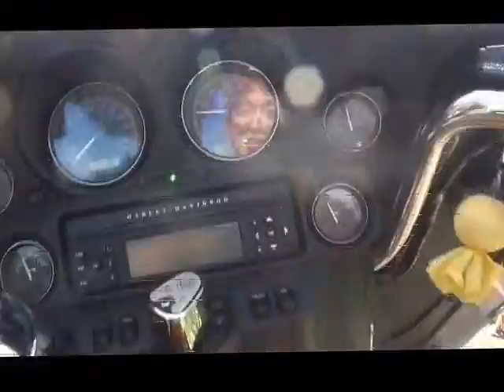女性ライダー 女性ハーレー乗り Cross Buddys 鉄馬KANSAI C.B.M.C Harley-Davidson ハーレーダビッドソン 男ダビッドソン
爆音　女性ライダー　女性ハーレー乗り　Cross Buddys  鉄馬KANSAI　C.B.M.C　Harley-Davidson　ハーレーダビッドソン　男ダビッドソン